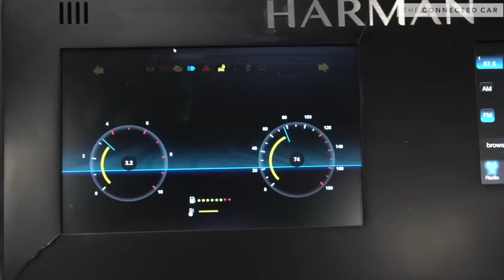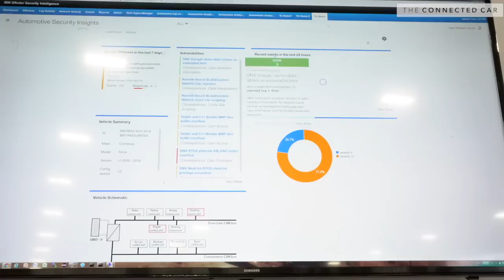Harman Looks to Bring Security to OEMs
Dvir Reznik, a senior marketing manager for automotive cybersecurity with Harman, shows how the company's new security technology, which it developed with IBM, can protect connected cars.